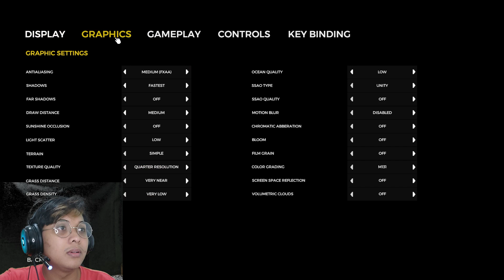perjuangan di dalam the shink #17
sesuai dengan episode kemarin dimana kita berusaha mati matian untuk bisa masuk ke dalam shink hole, mulai dari banyak musuh yg di hadapi, bahkan banyak musuh mutan yg menghadang, kira kira apakah kita bisa sampai ke dalam labolatorium, yuk liat keseruannya di episode kali ini.😁

Untuk kalian yg mau bantu gw bisa lewat link saweria di bawah ini :

Email ►  aditmizana02am@ gmail [.]com